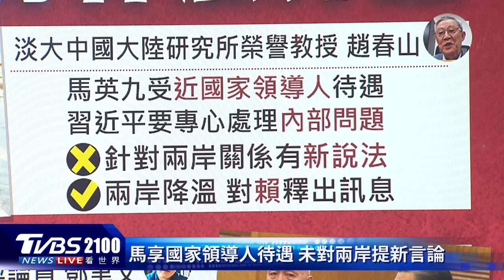馬英九脫口「中華民國」 馬習二會北京打什麼算盤 以色列總理納坦雅胡鐵了心 放話沒有任何力量可以阻止攻打拉法｜TVBS新聞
馬習二會，馬英九脫口「中華民國」受矚目，北京在打什麼算盤？加薩戰火難停，以色列總理納坦雅胡鐵了心，放話沒有任何力量可以阻止攻打拉法，殲滅哈瑪斯。主播彭志宇帶您一起來看看。

📍熱門主題📍
99%美國人明年財務更糟 高利率帳戶卻不用 台美AI大漲救經濟 看波浪位階找趨勢族群｜金臨天下 完整版 20231208